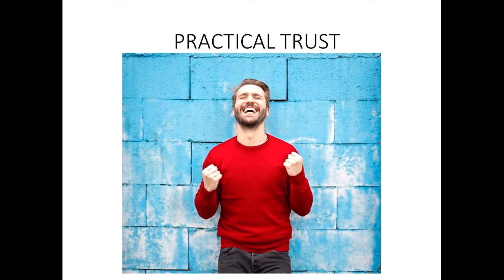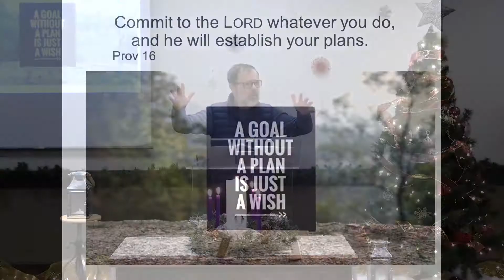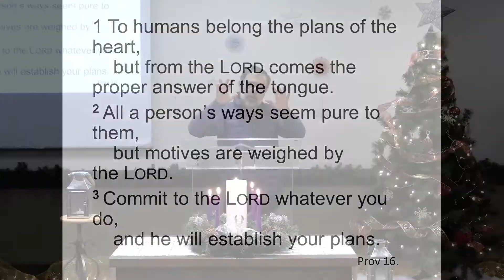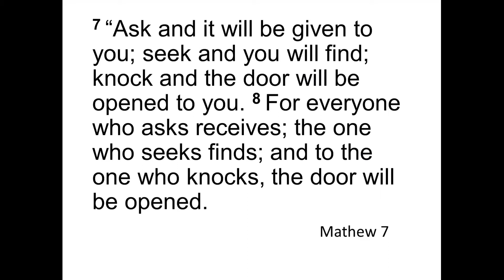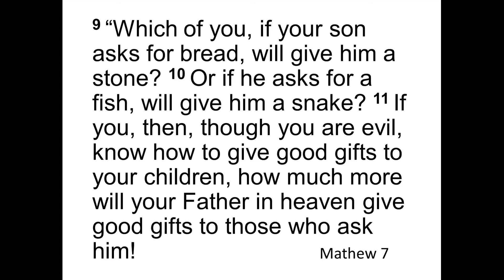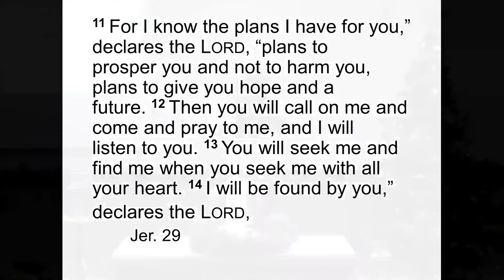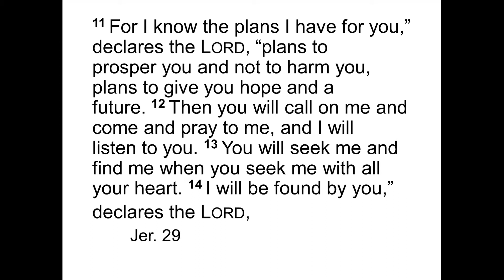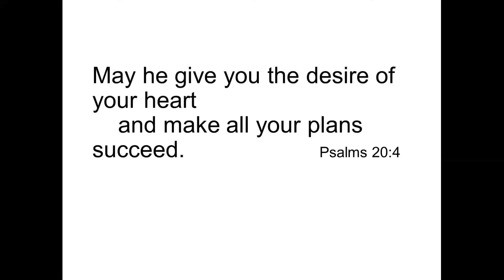A Practical Trust Pr. Alex Rispoli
A good way to start the new year.